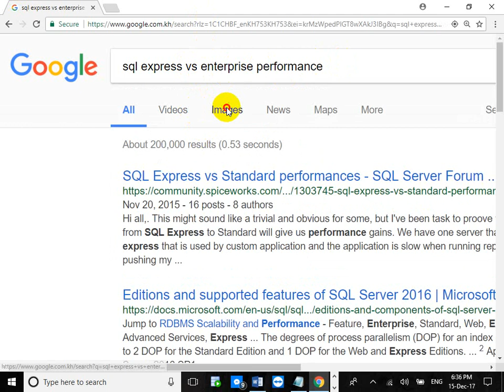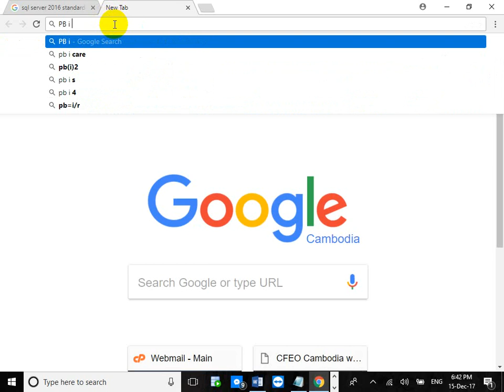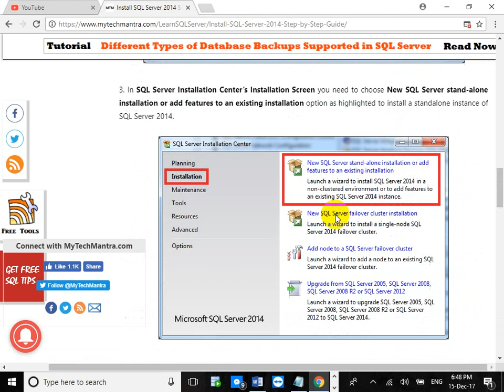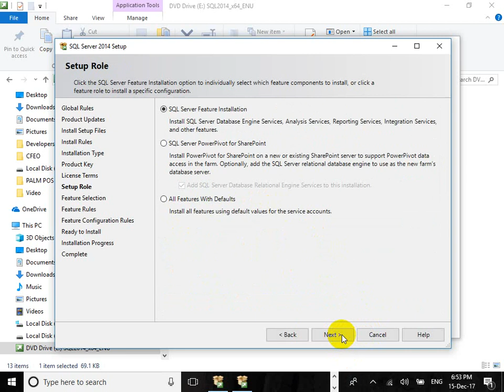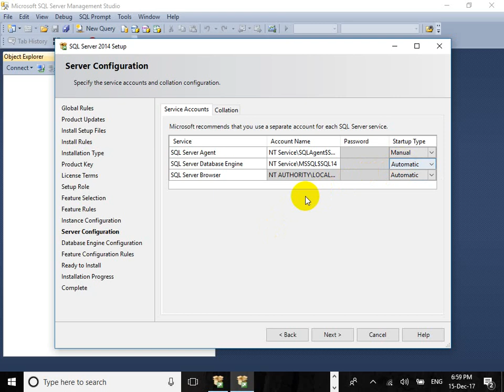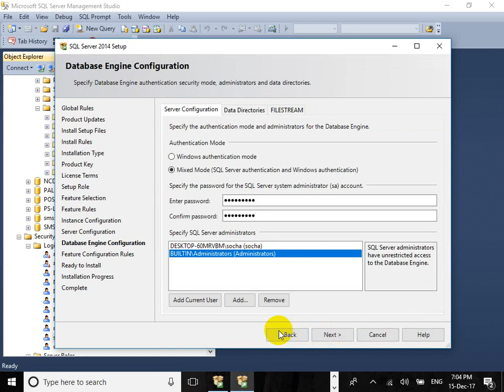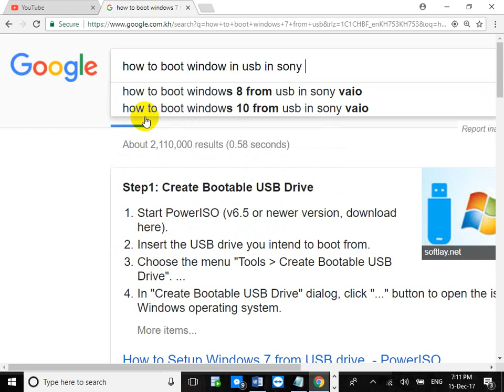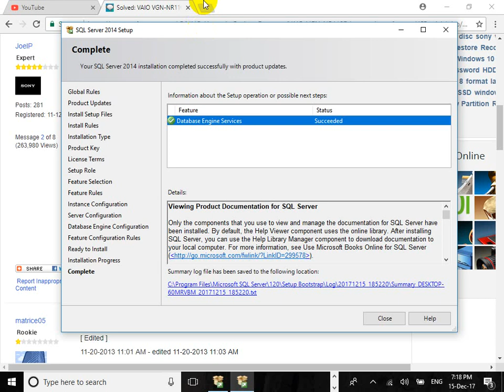Installation sql server 2014 enterprise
How to install sql server 2014
- Install with default server or machine name as server
- Install with instance server/multi instance